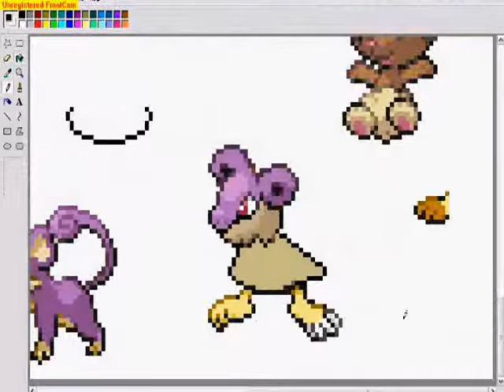ShinySnorunts Pokemon Sprite Contest entry